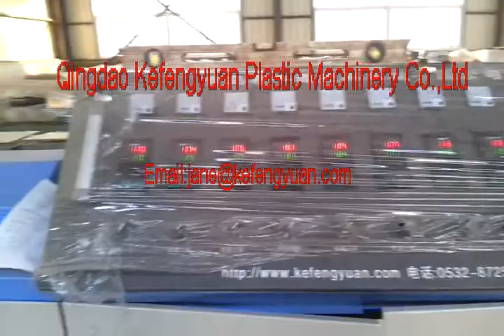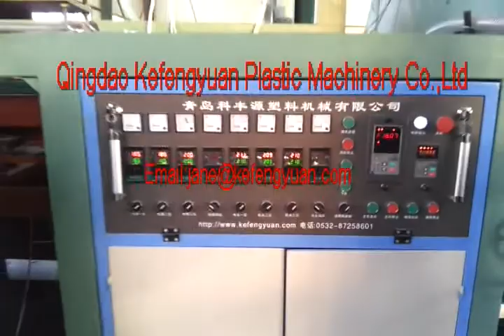800mm Krah pipe production line